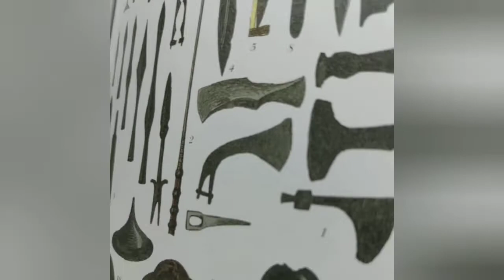O que é Poder Moderador?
Você sabia que o Poder Moderador só existiu durante o período imperial de nossa história??? Mas como essa estrutura política surgiu??? Todos eram favoráveis??? Todos eram contra??? Se você quiser entender melhor como funcionava o Poder Moderador assista o Momento do Conceito dessa semana!!!
"Momento do Conceito" é uma série semanal de vídeos que, em poucos minutos, apresento alguns conceitos históricos. Se acha que vale a pena, compartilhe com um amigo, um estudante ou com alguém que goste dessas informações!!! Salve a postagem para sempre tirar suas dúvidas também!!! Fique ligado!!! Toda segunda tem vídeo novo no YouTube e no Instagram!!!
Obrigado e até o próximo Momento do Conceito!!!